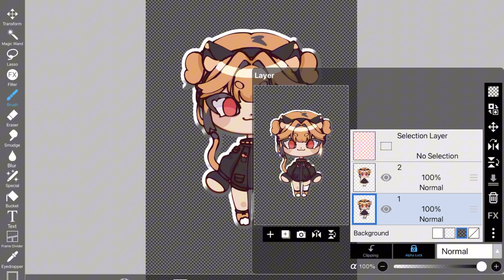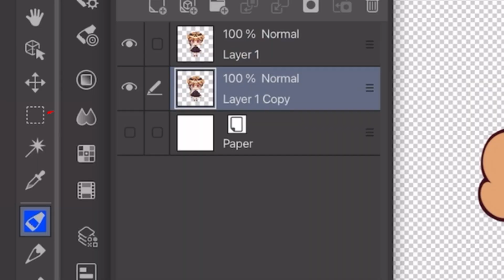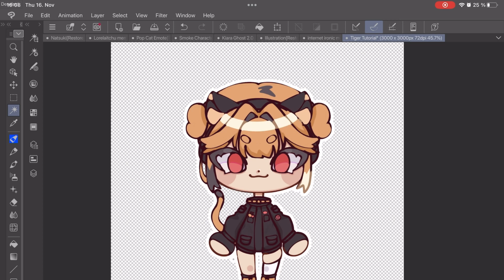How to make AUTOMATIC OUTLINES on Procreate, Clip Studio Paint and Ibispaint! Art Tutorial ✦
How to make Automatic Outlines on Ibispaint, Procreate and Clip Studio Paint! ˶ᵔ ᵕ ᵔ˶